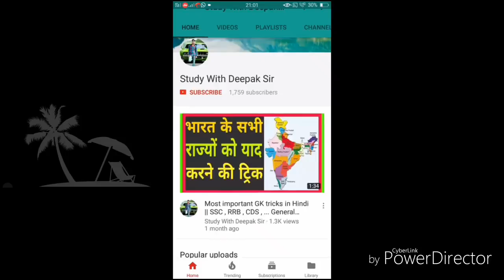Up police constable new update... My whatsup number is 8707300035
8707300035 apko is nmber pr whatsup karna hai.

जय हिंद ,जय हिंद ,जय हिंद
दोस्तों up police bharti की new नियमावली bharti board ने जारी कर दी है , और इस वीडियो में नियमवाली में किये गए बदलाव के बारे में बताया गया है ।
कोई भी समस्या हो तो हमें कमेंट करें ।